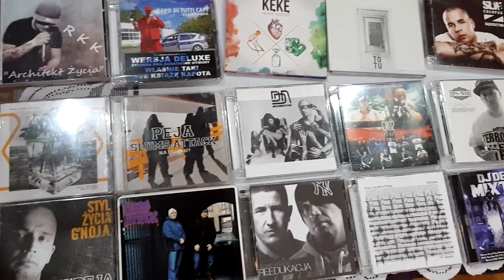RKK- HEJTERZY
Pozdro dla ziomaliii !!!niech to leci na podwórek ! ELOOOO
Tekst:Kura RKK
Bit :Wykonawca nieznany
Montaż: Rap One , dla niewtajemniczonych Autko ;p